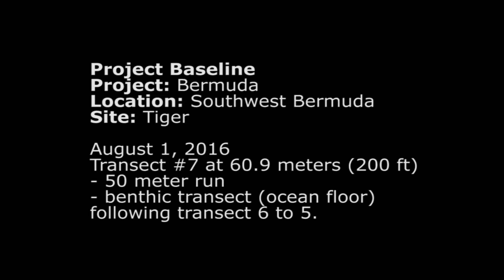August 1, 2016 Tiger transect 7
PB Bermuda
Site - Tiger - Transect 7
50 meter benthic transect (looking at ocean floor) at 60.9 meters depth.  Following transect 6 back to transect 5.